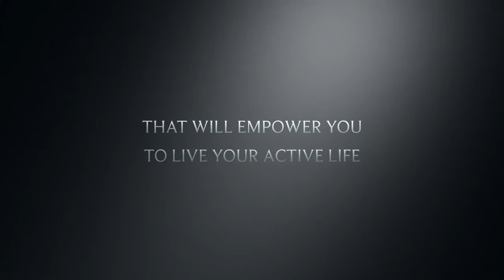New You Mobility Program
Active Health Society is online learning presented by Active Health.

Follow Dr. Damir on Instagram